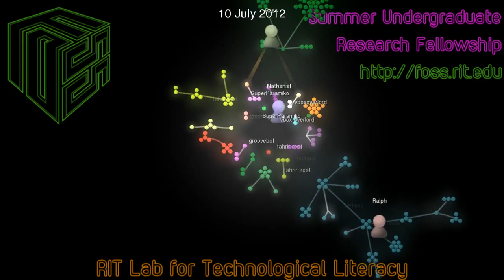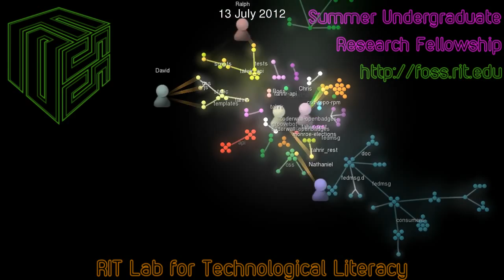FOSS@RIT Multigource: 2012 Summer Undergraduate Research Fellowship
2012 RIT Summer Undergraduate Research Fellowship Program